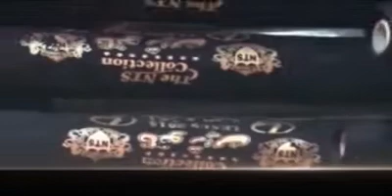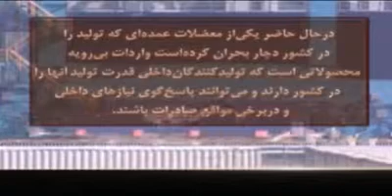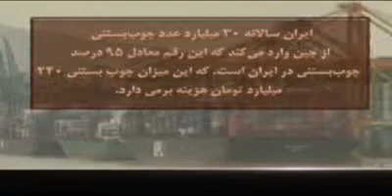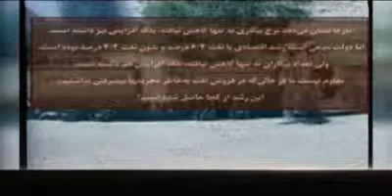افزايش واردات وورشكستگي ادعاهاي آخوند روحاني